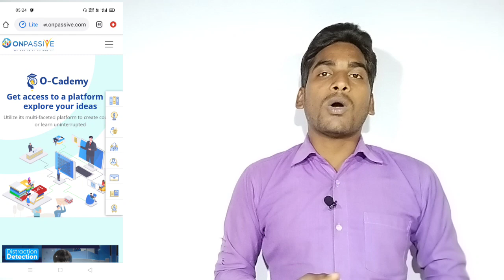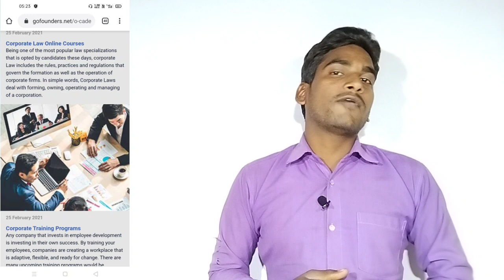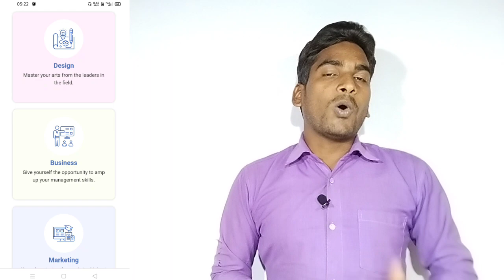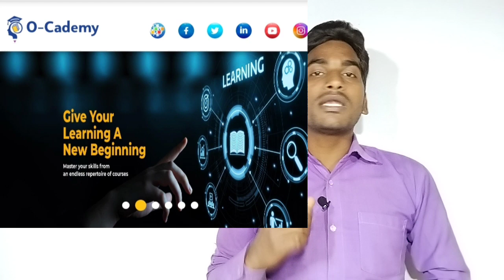Onpassive Latest Update: What Is O-Cademy: Why O-Cademy: How It's Work: Onpassive Live Webinar:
Hi,
Welcome To Talk With Suraj YouTube Channel

Onpassive latest update ke bare me bataya hai. aur onpassive new Live webinar Ke bare me bataya hai. aur O-Cademy product Launch ho Gaya hai.

onpassive latest update 2021
onpassive update
onpassive
gofounders onpassive
Mr Ash MUFAREH Sir
onpassive news
gofounders
onpassive Gofounders